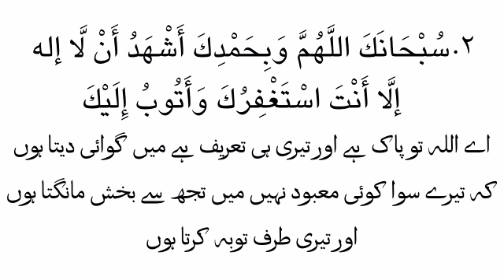Wuzu Ke Baad Ki Dua| Dua After Wuzu | Voice Of Zainab Zubair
1)This video has no negative impact on the original works (It would actually be positive for them)
2)This video is also for teaching purposes.